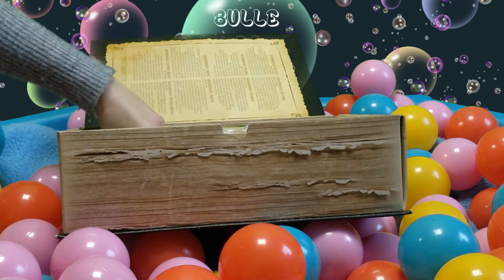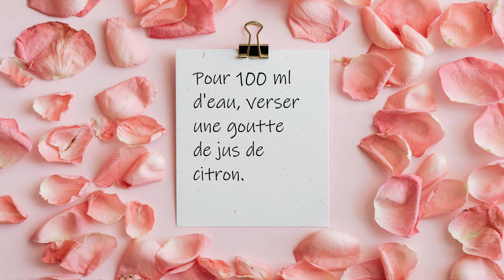Bulle de bonheur: BYE BYE MAUVAIS REVES😴🥱😴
Votre enfant à des difficultés à dormir et ne passe pas de bonne nuit ? Et donc vous non plus ?
Voici une vidéo qui va vous aider.
Comme moi elle va peut être changer votre vie.

Vous allez avoir besoin :
*D'un petit pulvérisateur vide et à usage unique
*De l'eau
*De jus de citron
*Du papier ou d'étiquette
*Du papier collant
*Une croyance en ce produit chez l'adulte est indispensable .

C'est partit, bon visionnage et si vous avez des questions, j'y reponderai avec plaisir